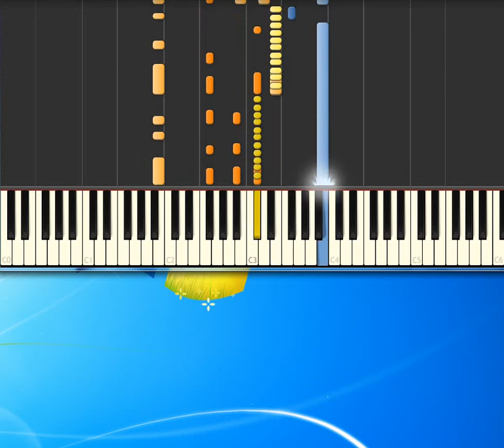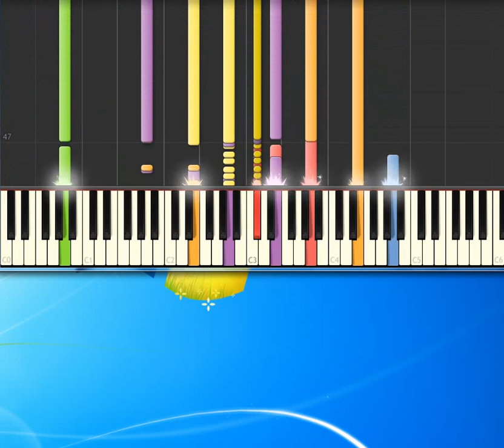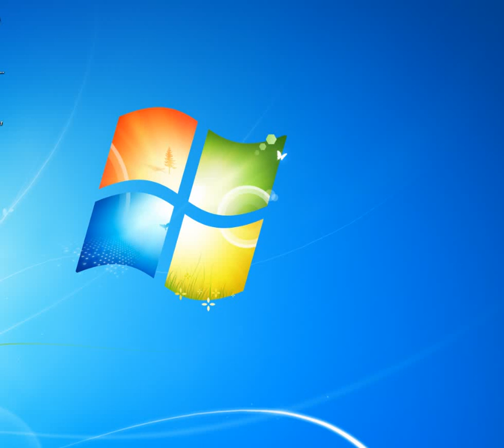[Piano Tutorial Synthesia]Buon Natale (Happy Xmas) - Canzoni Natalizie